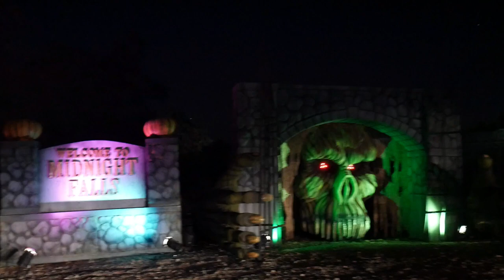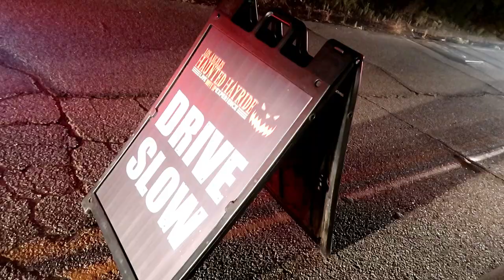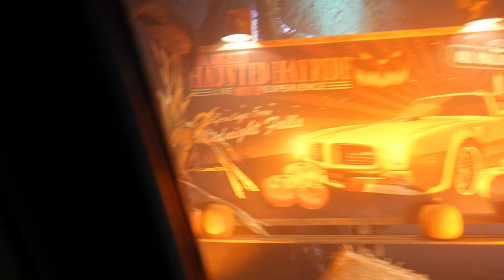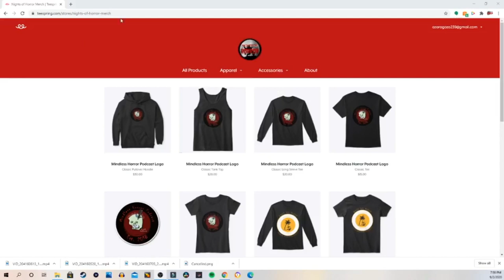Los Angeles Haunted Hayride Drive Up Experience 2020 Review and Sights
To kick off Haunt Season 2020 and the Evils My Friend tour, we experience the Los Angeles Haunted Hayride Drive Up Experience!